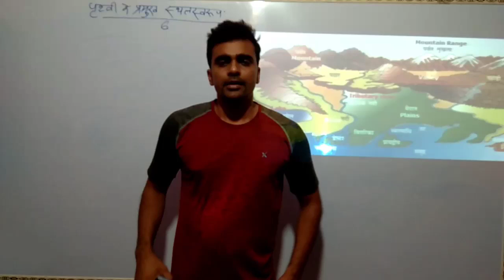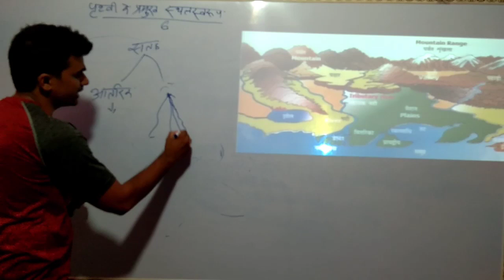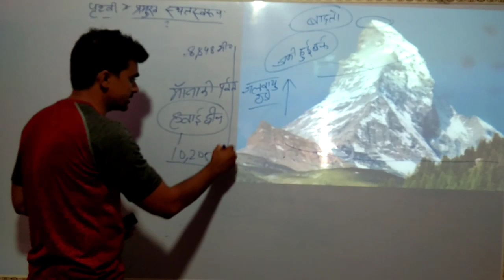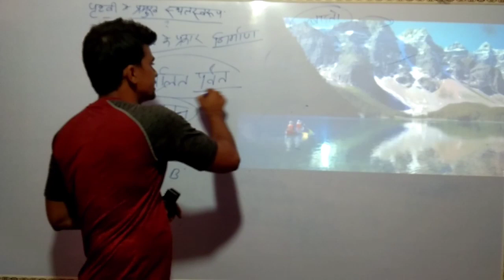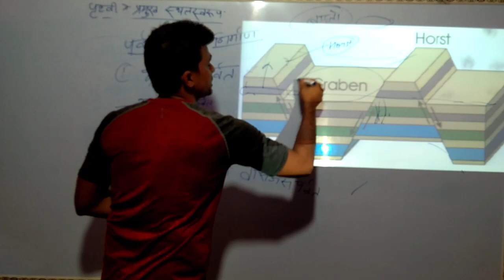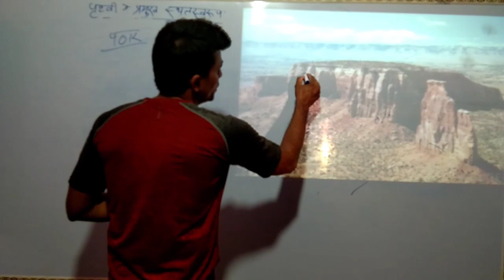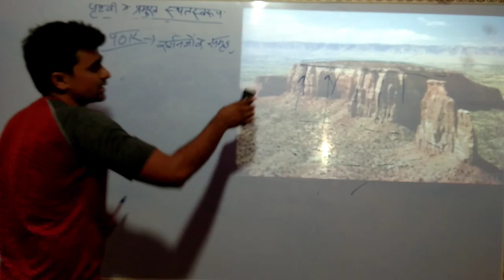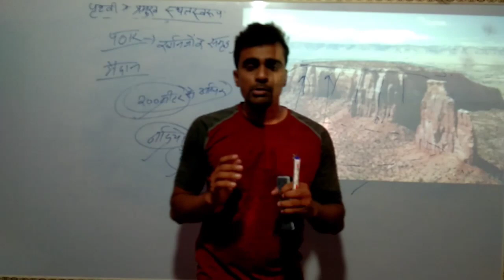पृथ्वी के स्थलस्वरूप chapter-6 class-6